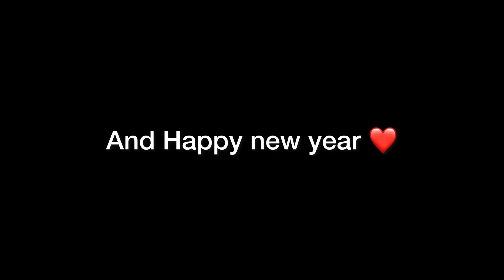Happy New year ￼Ap Sabhi ko ❤️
Hi friends..

I am Ranjan welcome to my Ranjan vlog

          by by❤️